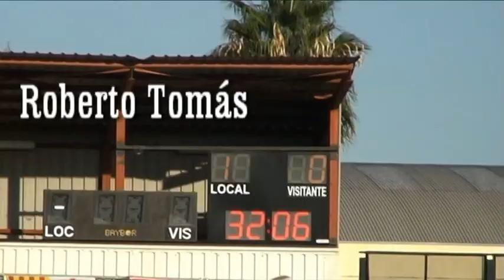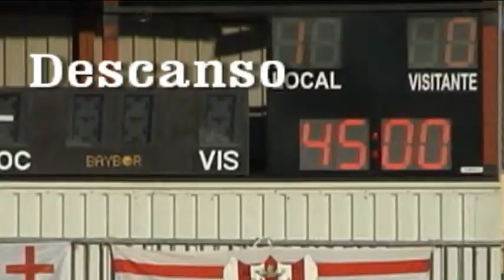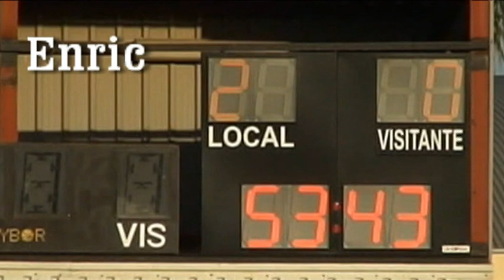CD Onda 2 0 CD Castellón 23 10 2016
Resumen del partido disputado en la Serratella el domigo de Fira. La reina de fiestas hizo el saque de honor . Se enfrentaban 2º y 3º clasificados y no defraudaron . Buen futbol , buenas ocasiones , buenos goles . Victoria para los locales por 2-0  y sique la racha de partidos imbatidos .